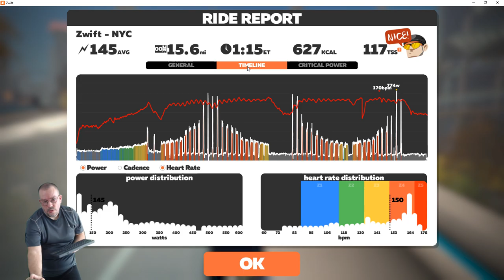20190611 - The Shovel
Workout - The Shovel
Route - New York: The Highline